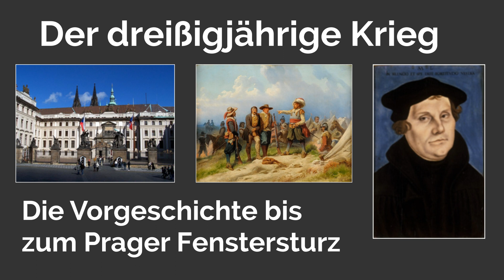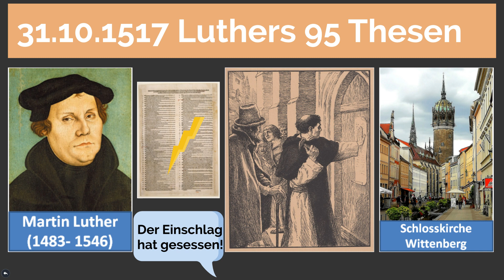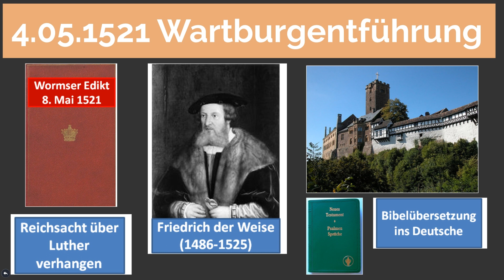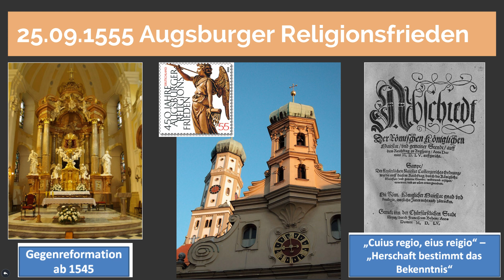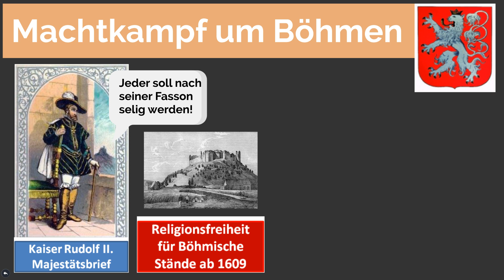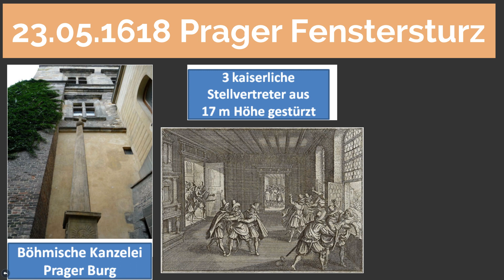Dreißigjährige Krieg - 30 jähriger Krieg - 30 Jahre Krieg IEinfachSchule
Dreißigjährige Krieg - 30 jähriger Krieg - 30 Jahre Krieg - 30 Jahre Plünderei, Zerstörung und Blutvergießen- 30 Jahre sehnen nach Frieden. Der 30 jährige Krieg verwandelt Europa in ein Trümmerfeld, sodass eine ganze Generation ihre komplette Lebenszeit niemals in den Genuss von Frieden kommt. Am Ende sterben 6 Millionen Menschen allein im Heiligen Römischen Reich Deutscher Nation, was einem unfassbaren Drittel der Gesamtbevölkerung entspricht und ganz Europa steht vor dem Neuaufbau. Ein dunkles Kapitel Europäischer Geschichte, von denen allerdings die wenigsten von uns die Ursachen kennen. Deswegen beantworten wir euch heute die Frage, wie es soweit kommen konnte, welche Parteien am Krieg beteiligt waren und wie der Krieg verlief. Viel Spaß.

Das hilft uns besonders gut, beim Scripte schreiben:

🎥 Produktion dieses Videos:
Script: Richard
Präsentation: Richard
Schnitt/Bearbeitung: Flo
Sprecher: Flo